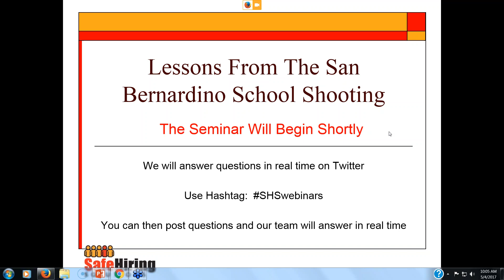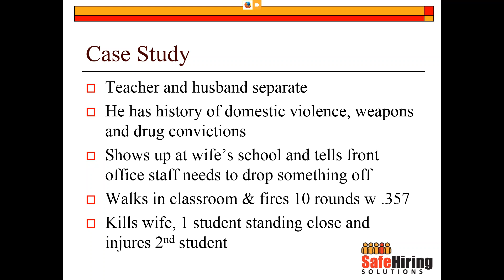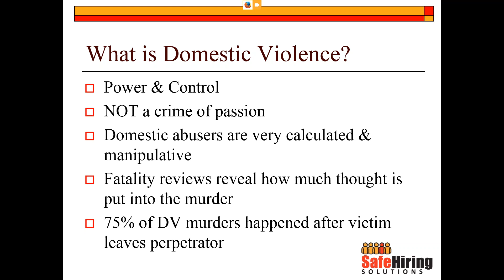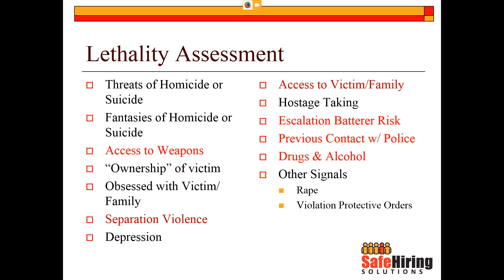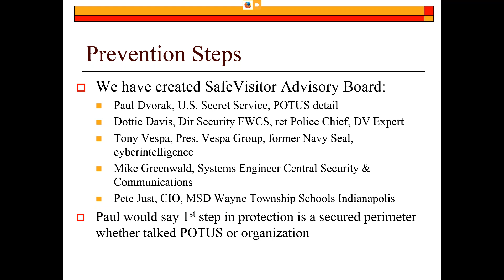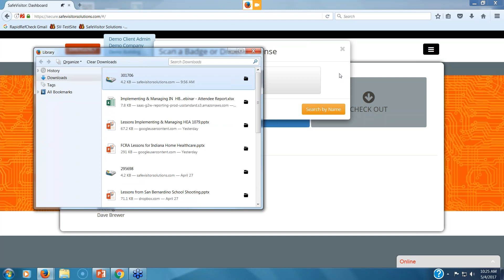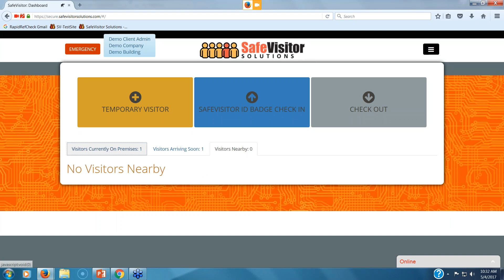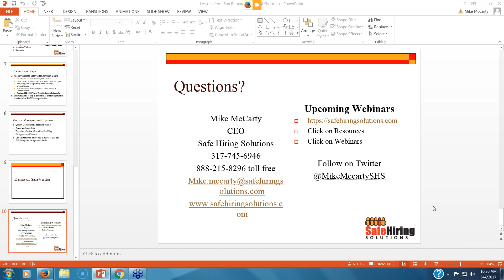Lessons from the San Bernardino Shooting: How to Prevent This at Your Organization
What are the lessons we can learn from the San Bernardino school shooting that can help us prevent such a tragic incident from happening again?